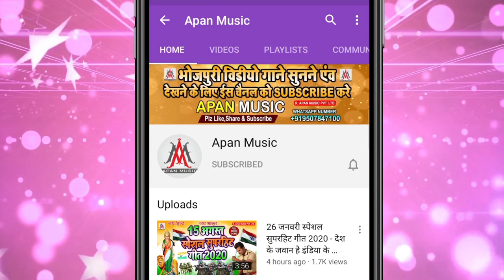छठ पूजा का सबसे प्यारा सॉन्ग || छठ के बरातिया || Swami Raja || Chhath Ke Baratiya || Chhath Puja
►Song : Chhath Ke Baratiya
►Singer : Swami Raja